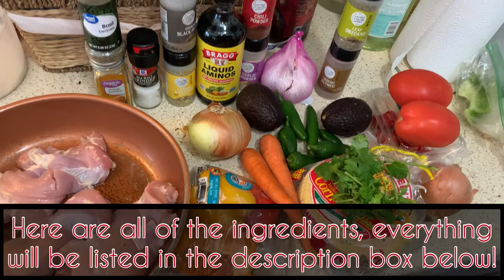EASY CHICKEN BIRRIA TACOS RECIPE with Thee Johnsons Journey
Hey hey family! Here is the BIRRIA QUESO TACOS AND CONSOME RECIPE!! Super delicious!! If you guys wanna see us trying these out click here ⬇️⬇️⬇️